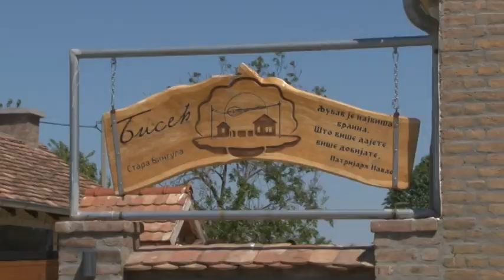Nedimović započeo kampanju iz Stare Bingule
Izborna lista "Aleksandar Vučic - Sremska Mitrovica sutra" započela je kampanju za lokalne izbore iz svog najmanjeg i najudaljenijeg naselja Stare Bingule. Nosilac liste Branislav Nedimovic i kandidati za odbornike Vladimir Sanader i dr Danijel Babić posetili su turisticko domaćinstvo, obećali nova ulaganja u turistički razvoj kraja, kao i rešavanje problema vodosnabdevanja. Na listi je od 61 kandidata 31 žena, istakao je Nedimović. Na listi ima visokoobrazovanih, radnika, poljoprivrednika… U fokusu kampanje biće čovek i rešavanje problema. Opširnije u Novostima.